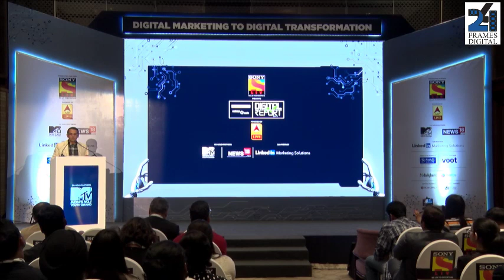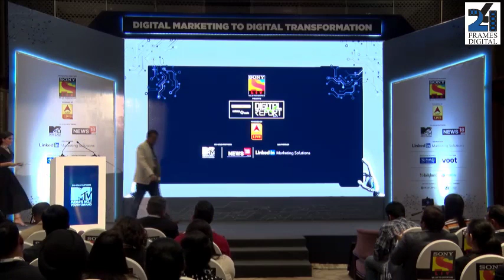Welcome Address by Annurag Batra, Chairman & Editor-in-Chief, BW Businessworld & exchange4media